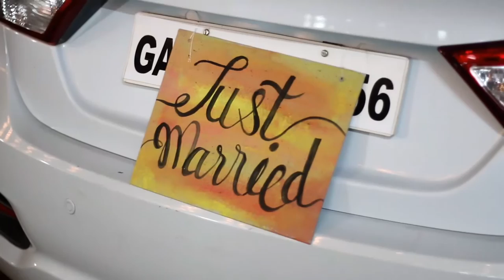" YES WE DO " - Trailer | Walter & Reena Wedding Highlights